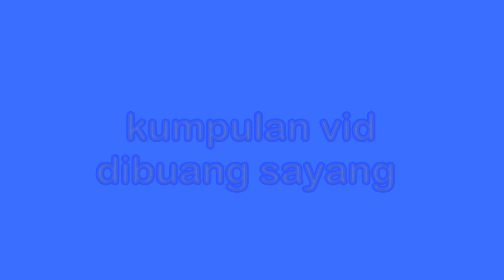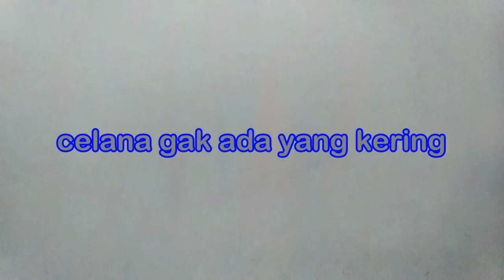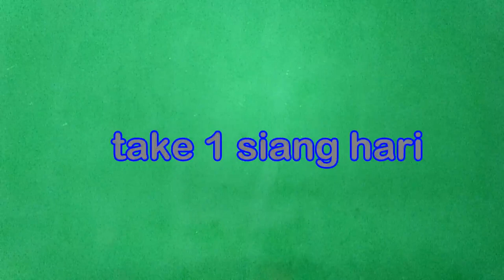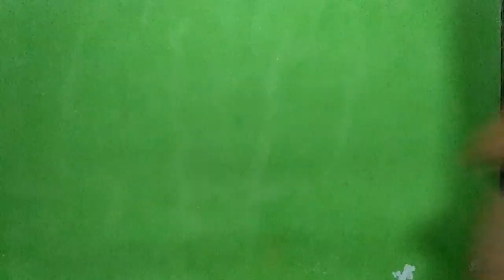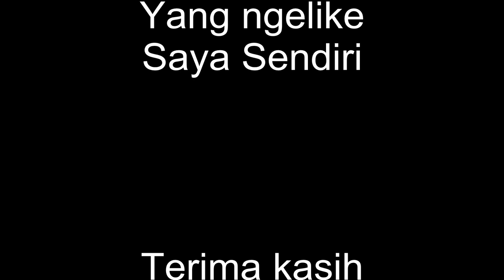Dibuang sayang -dimas wisanggeni-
Di buang gak ada yang sayang ea...ea...ea..
kumpulan video yang terlupakan selama 1 tahun terakhir.